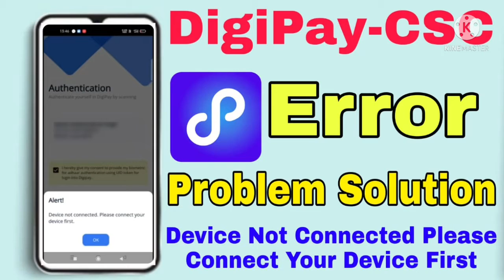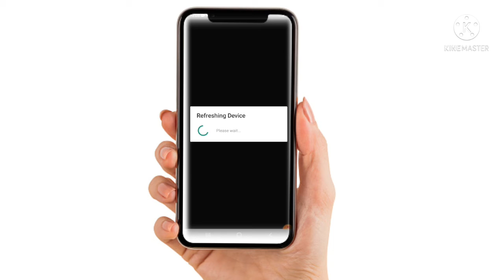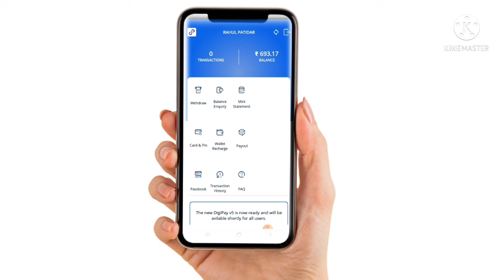DigiPay-CSC || Device Not Connect Please Connect Your Device First | DigiPay Erro 100 ℅ Solution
Device Not Connect Please Connect Your Device First,
digipay otp mode not selected problem,
digipay mobile me open nahi ho raha hai,
digipay mobile me kaise install kare,
digipay otp mode not selected,
digipay mobile new update,
digipay mobile me kaise chalaye,
digipay morpho setting kaise kare,
digipay mobile se payout kaise kare,
digipay mobile app kaise use kare,
Digipay Problem Solution 20,
Digipay error request Integrity fail,
Digipay not working in Windows 10,
Digipay instance already running,
Digipay software upgrade problem,
Digipay 6.0 error,
Digipay Authentication error,
Digipay Error codes pdf,
Digipay error 503,
Digipay error codes List,
Digipay Error code 52,